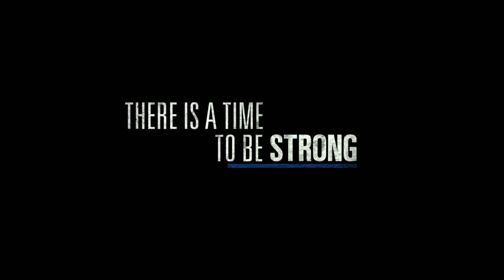Patriots Day Official Trailer #2 (2017) Mark Wahlberg, John Goodman -- Regal Cinemas [HD]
Patriots Day opens January 13, 2017.

An account of Boston Police Commissioner Ed Davis's actions in the events leading up to the 2013 Boston Marathon bombing and the aftermath, which includes the city-wide manhunt to find the terrorists behind it.

Director: Peter Berg
Writers: Peter Berg (screenplay), Matt Cook (screenplay)
Stars: Melissa Benoist, Mark Wahlberg, Michelle Monaghan